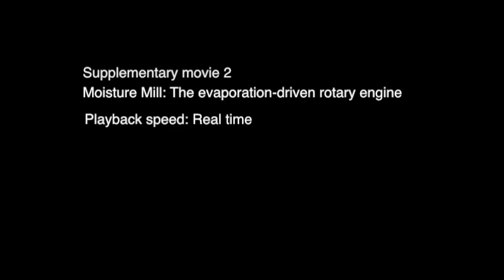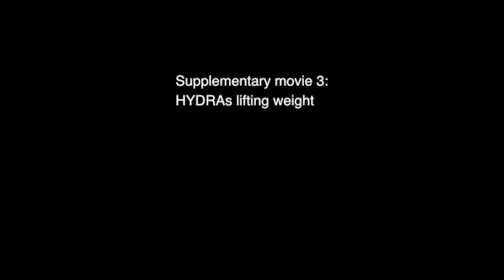Cómo generar energía renovable de la evaporación (prototipos)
La evaporación es un fenómeno omnipresente en la Tierra y una forma predominante de transferencia de energía que regula el clima.
Existen muchos ejemplos en los seres vivos de adaptaciones para aprovechar esta fuente de energía, no es así en la ingeniería donde son casi inexistentes.
Investigadores de la Universidad de Columbia dirigidos por Ozgur Sahin han desarrollado estos dos motores; basándose en otra investigación anterior donde detallaron cómo las esporas de las bacterias se contraen o estiran en respuesta a los cambios de humedad del medio ambiente.
En este vídeo puedes ver los dos prototipos de motores de evaporación y sus aplicaciones prácticas, como generar electricidad suficiente para encender una bombilla o desplazar un coche de 100 gramos. Lo único que necesitan para ponerse en funcionamiento es estar en contacto con el aire y el agua simultáneamente.
Los motores de evaporación pueden tener aplicaciones prácticas inmediatas en todo tipo de sistemas robóticos, sensores, dispositivos o máquinas que funcionan aislados de la red eléctrica; y a medio plazo para la generación de energía de forma comercial, situándolos sobre cualquier masa de agua.